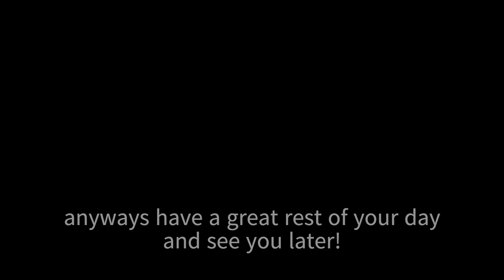Medusa's Head, The Weapon That Deserved Better...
This is just another vid on another rather unknown weapon... Medusa's Head...